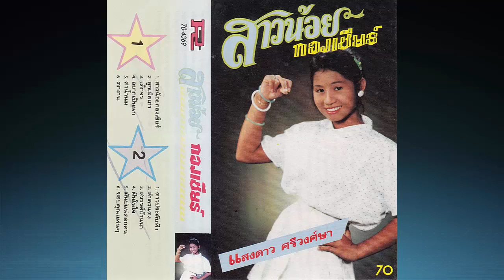มันบ่แน่ดอกคน , อยากเป็นนก Audio แสงดาว ศรีวงศ์ษา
ผลงานเพลงสลับลำม่วน ๆ